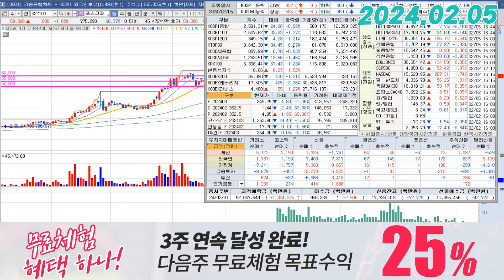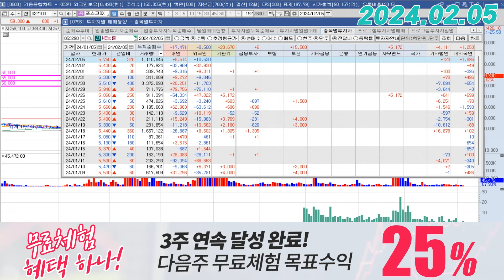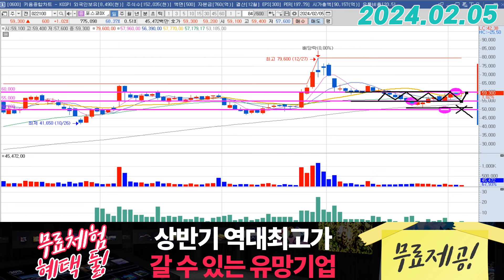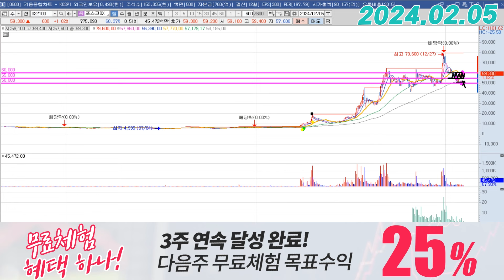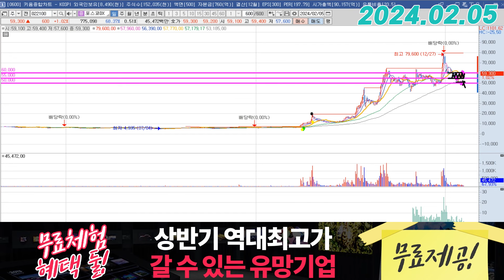포스코DX (022100) - 포스코DX는 저평가일까?!